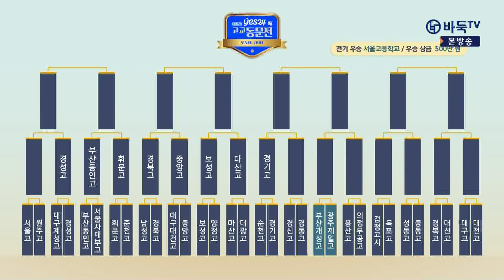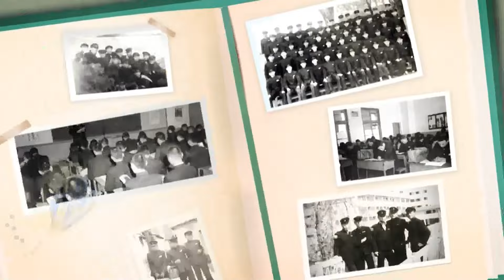[제16기 YES24배 고교동문전] 32강전 9경기 1국 (부산개성고 vs 광주제일고) (04/15)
진행 : 유종수
해설 : 윤현석